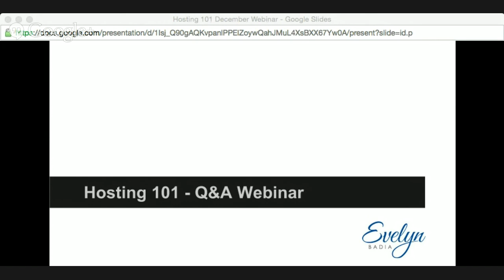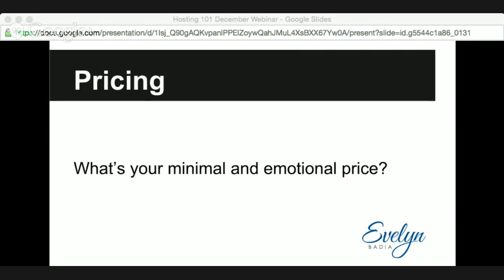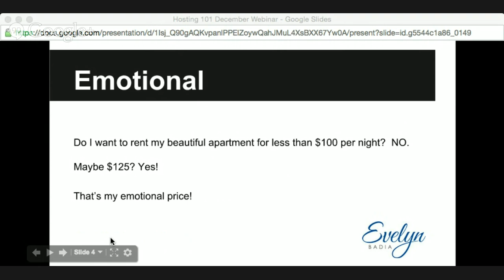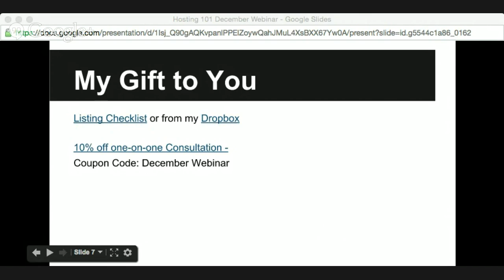Airbnb Hosting 101 - Q&A with Evelyn Badia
Hosting 101 - Q&A with Evelyn Badia